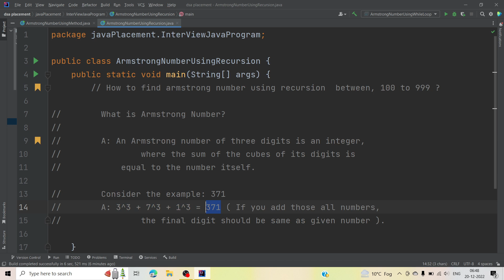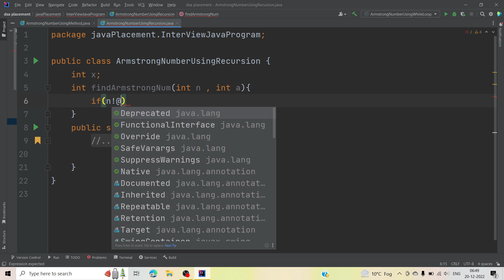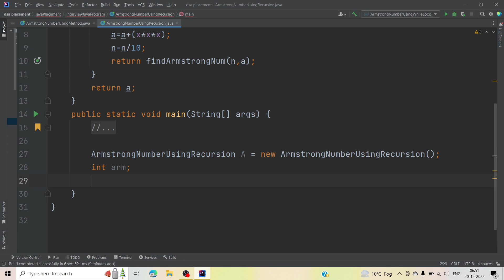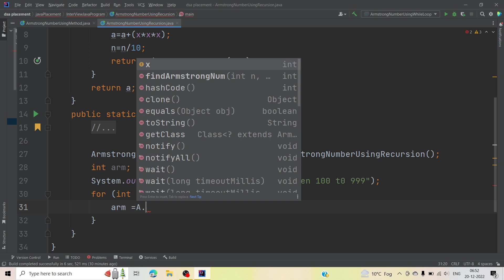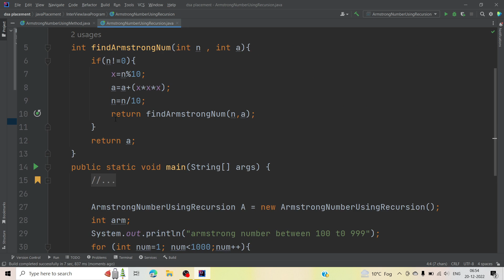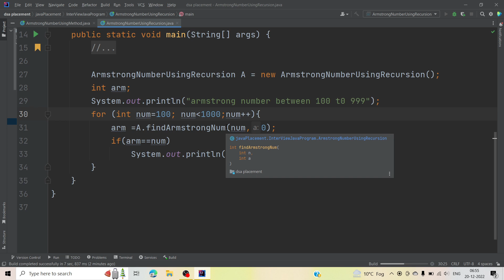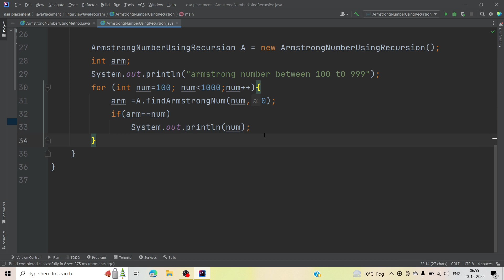How to find Armstrong number using recursion |Most Important asked question in interview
In this video, I want to show How to find Armstrong number using recursion |Most Important asked question in interview